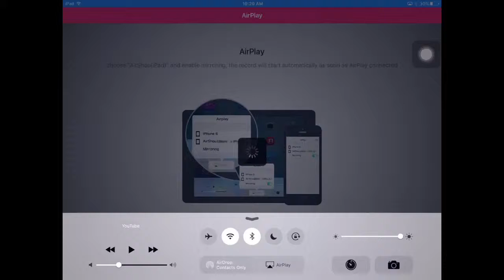Trigger Fist eps:1 ft.msneymarjrhd